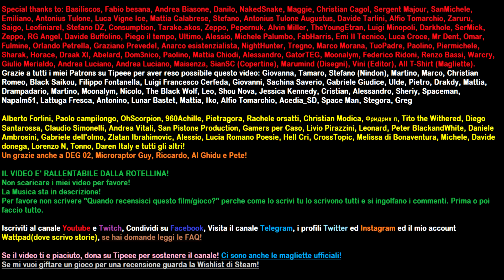La Psicologia di SILENT HILL